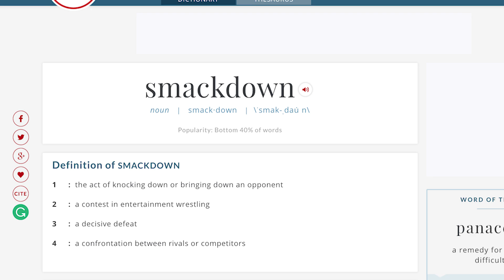Dwayne Johnson - You Think You Know Movies?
Think you know The Rock? Check into the Smackdown Hotel and find out, with the latest installment of You Think You Know Movies!